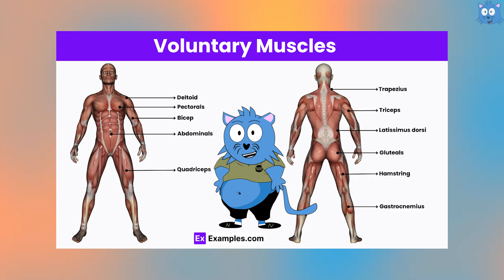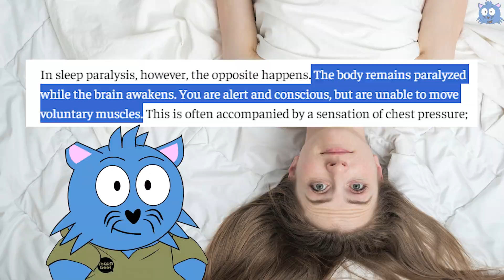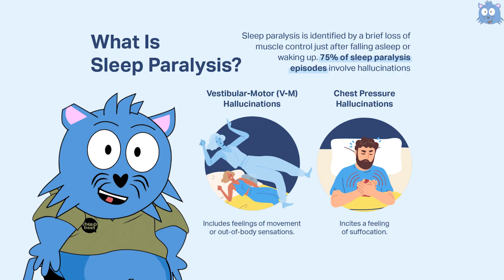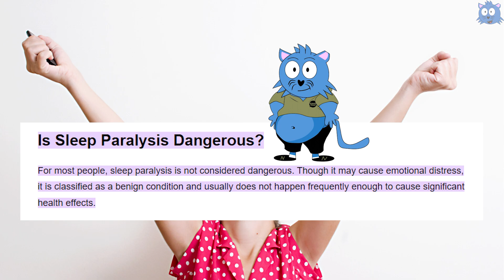What Really Happened When You Wake Up But Cannot Move (Sleep Paralysis Explained)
Sleep paralysis is a frightening experience where a person becomes conscious and aware but cannot move their body, speak, or control voluntary muscles. During an episode, individuals may think they can see their surroundings and believe they can move small body parts like fingers and toes, but they remain essentially paralyzed until suddenly regaining full control after what feels like a very deep breath. This condition affects up to 4 out of 10 people at some point in their lives, with estimates suggesting 8% to 40% of the population experiences sleep paralysis regardless of age or gender.

Sleep paralysis occurs due to a disruption in the normal sleep process. During regular sleep, the brain naturally paralyzes voluntary muscles through a state called atonia, which prevents the body from acting out dreams and protects against injury. In people with sleep disorders like sleepwalking, this paralysis doesn't occur properly, allowing the body to move while the mind sleeps. Sleep paralysis represents the opposite problem - the person becomes alert and conscious while the muscle paralysis remains active, creating the terrifying sensation of being trapped in an unresponsive body.

Many people experiencing sleep paralysis also suffer from vivid hallucinations, which fall into three main categories according to the Sleep Foundation. Chest pressure hallucinations create feelings of suffocation, vestibular-motor hallucinations involve sensations of movement or out-of-body experiences, and intruder hallucinations involve perceiving dangerous presences in the room. These hallucinations explain why different cultures have attributed sleep paralysis to supernatural causes - the Chinese term "鬼压身" translates to "ghost pressing on the body," reflecting historical beliefs that supernatural creatures or possession caused the condition.

The exact causes of sleep paralysis remain unknown, though several factors may contribute including irregular sleep patterns, insufficient sleep, genetics, and excessive caffeine consumption. Despite its terrifying nature, sleep paralysis is generally harmless with no recorded clinical deaths linked to the condition. When experiencing an episode, experts suggest trying to wiggle toes or reminding yourself that it's sleep paralysis while waiting for it to pass. Prevention strategies typically focus on maintaining good sleep hygiene - getting adequate rest and maintaining regular sleep schedules - though these methods don't guarantee complete prevention of episodes.